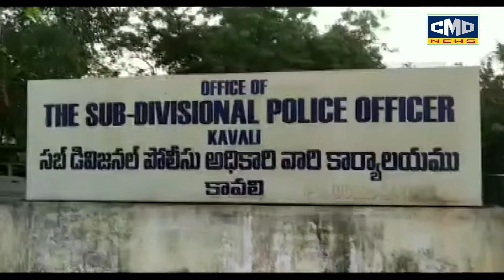9వ తరగతి చదువుతున్న మైనర్ బాలికను బలవంతంగా అనుభవించిన ఘరానా మోసగాడు. ఫోక్సో యాక్టులోఅరెస్టు